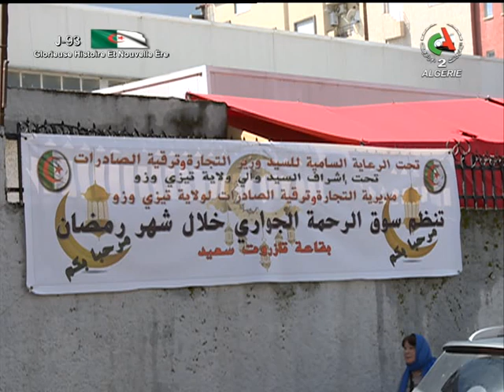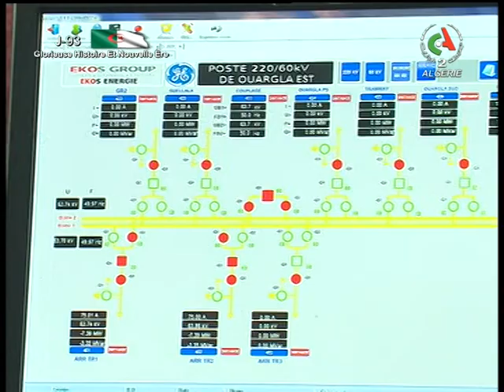Le journal d'information du 19H | 03-04-2022